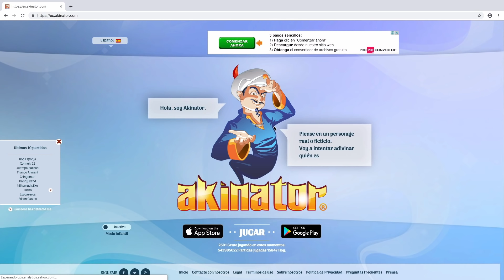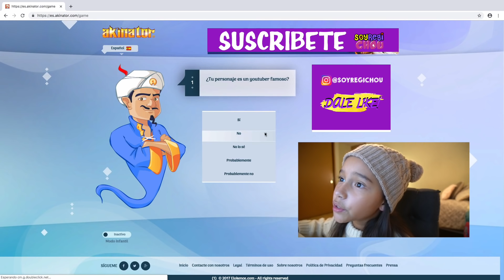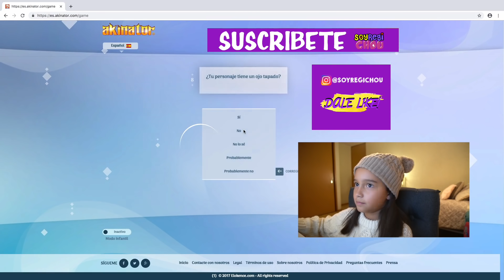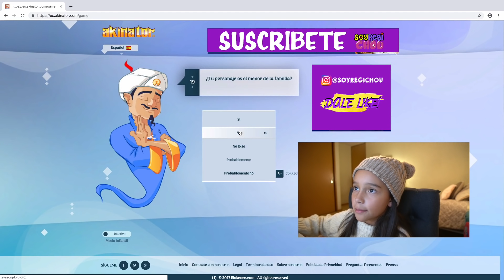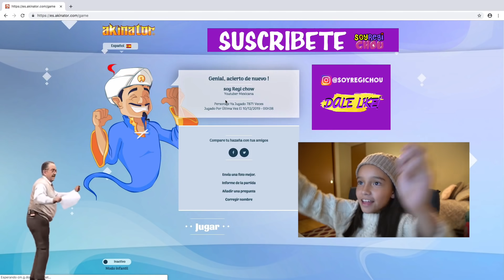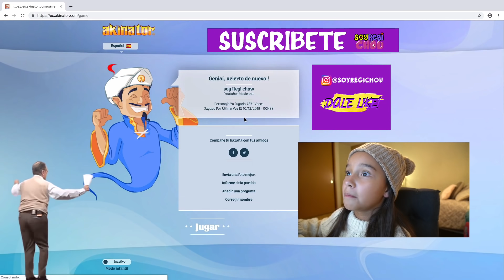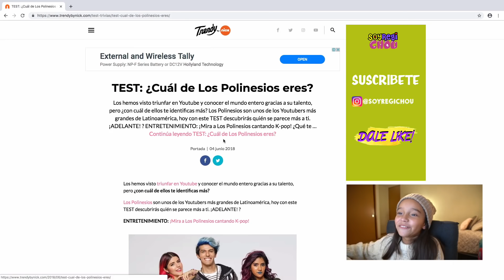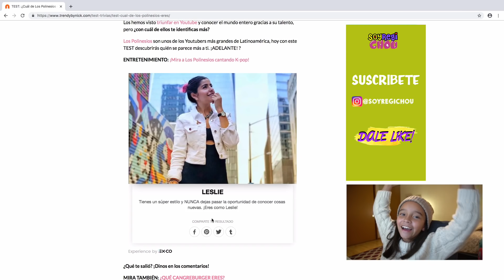BUSCÁNDOME EN AKINATOR